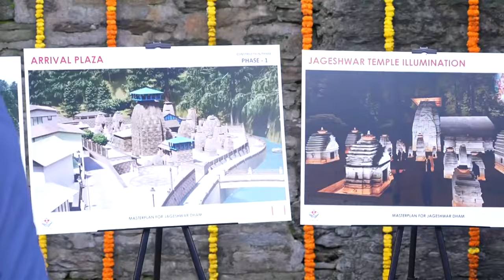Spiritual Connection! As PM Modi prays at Jageshwar Dham Temple in Almora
Prime Minister Narendra Modi visited Jageshwar Dham in Almora, offering prayers at the popular pilgrimage site. PM Modi performed a puja at one of the country's holiest and popular tourist sites, which is situated at a height of about 6200 feet.